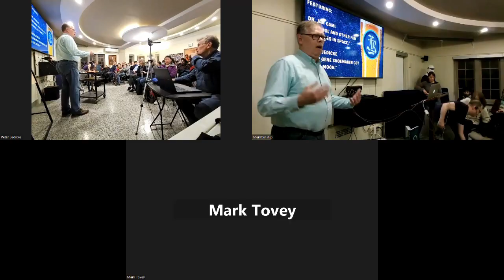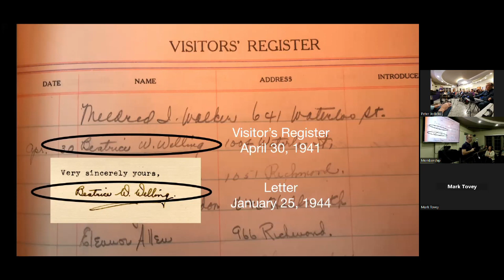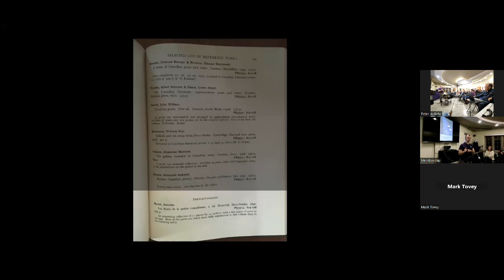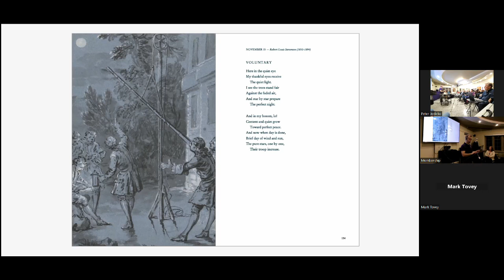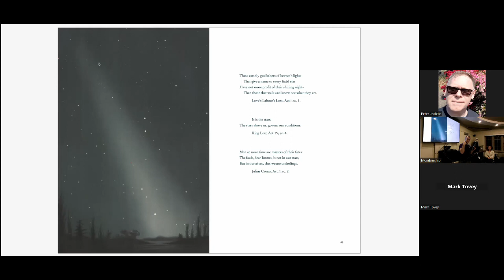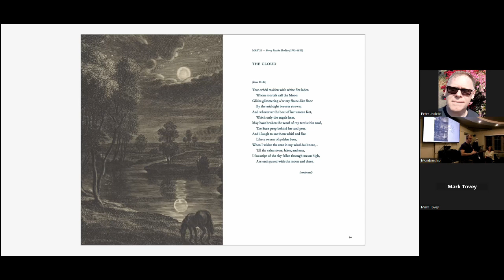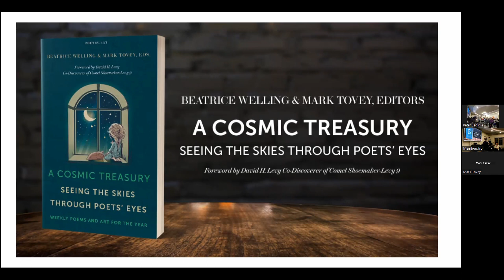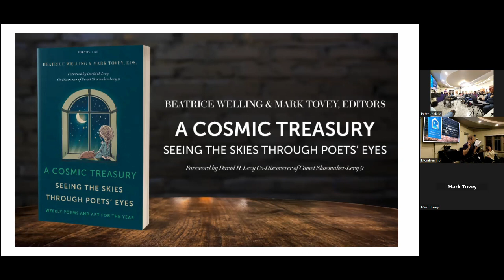2023-11-25 "A Cosmic Treasury" Book Launch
At the Hume Cronyn Memorial Observatory open house on 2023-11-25, RASC London Centre President Dr Mark Tovey launched his latest project, the book "A Cosmic Treasury." The book is a collection of poetry gathered by Beatrice W. Welling in 1944 and presented to the Observatory then as a manuscript. Welling selected the poems and arranged them to form a cosmic calendar, one poem for each week of the year, and all with astronomical themes. Mark developed Welling's collection and augmented it with a selection of appropriate artwork. In this lecture, Mark explains how the project came to fruition and offers readings from the poems, with help from friends in the audience. The video was recorded by Norm McCall of RASC London Centre.